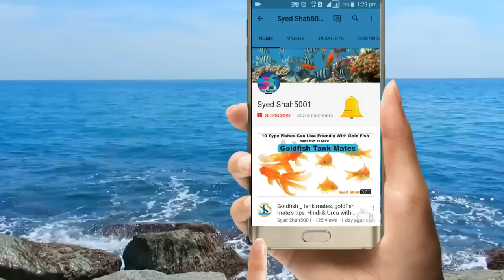Do Aquariums Need Air Pumps? Do bubbles supply oxygen in aquarium? Kya air pump zaroori Hai?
Do Aquariums Need Air Pumps?Quick tips Do bubbles put oxygen in your aquarium? In Hindi Urdu with English subtitles watch to know all details

High Protein Treat Food for Aquarium Fishes like Arowana, Flowerhorn and Birds, Reptiles, Monkeys and other Pets

Live Super Meal worms

Dried Meal Womrs

Dried Super Meal Womrs

Food Wheat Bran for Mealworms and Superworms -

Best Food for Oscar fish growth+colour

Best food for parrot fish red Colour Growth
Best food for Parrot fish growth
Humpy head Original food
Dry shrimps for Flowerhorn optional
For yellow parrot fish

Best good for cichlids @best quality
Hikari floating type food
Medium quality food

Best food for Guppies growth + fins dark

Best food for Betta fish colour + fins growth

Best food for Molly , Platys , Swordtail & Small Gourami's

Best food for AROWANA high quality
Food for AROWANA at low budget
Dry shrimps for AROWANA optional

Angel fish food at low budget
Best Angelfish food

Best food for goldfish , catfish , sharks & Gourami's

Selected Brand Best Food For Fish
Best food for all kinds of tetras , Barbs & Danios fish

Koi fish food

Best food for an Turtles
Hikari pellets for Turtles
Dry shrimps for Turtles optional

Best food for Pleco fish

Selected Brand best food for your fish

Medium quality food

Best Angelfish food

Koi fish food